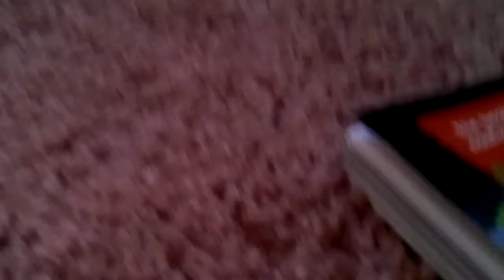Thomas and friends s1e1 remake